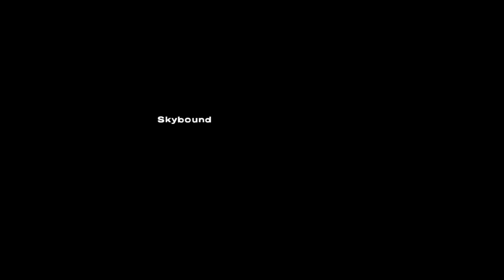THE WALKING DEAD FINAL SEASON - GAMEPLAY COMPLETO CON CHICAS GAMERS (PARTE 3)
Comenzamos la última aventura de Clementina en The Walking Dead Final Season.